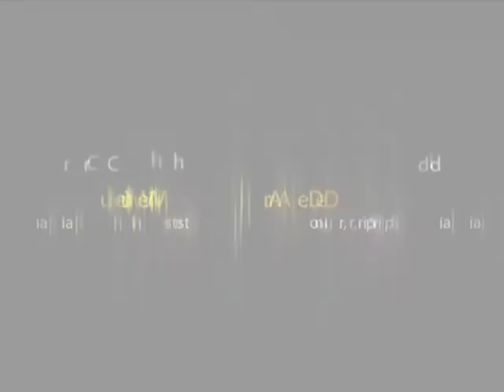SFS High School School day 2012